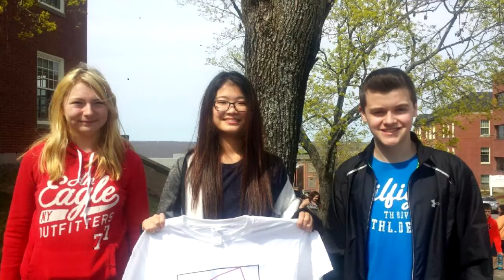May 17, 2016 | EYE OF THE TIGER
Credits:
Presented by: Hannah Arsenault, Alyssa Best
Technical Crew: Griffin Mountan, Trae Demmings, Sarah Nearing

Eye of the Tiger (Opening)
Written by: Frankie Sullivan, Jim Peterik
Preformed by: Survivor